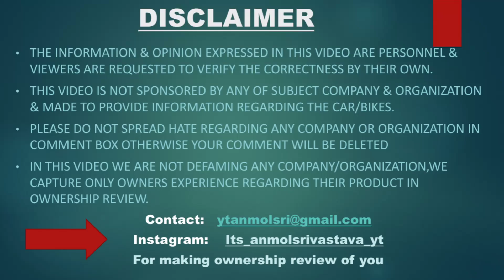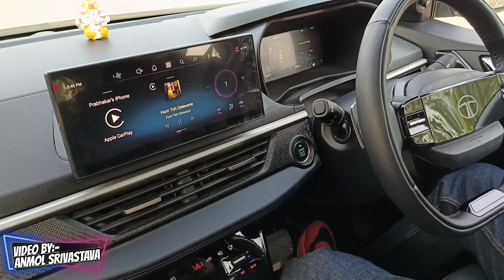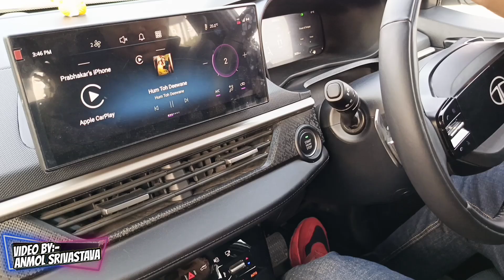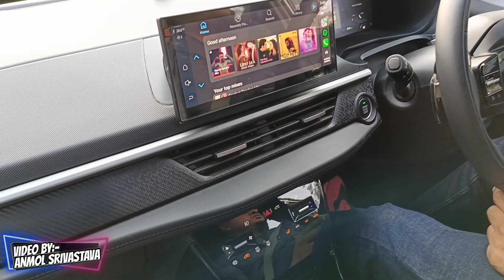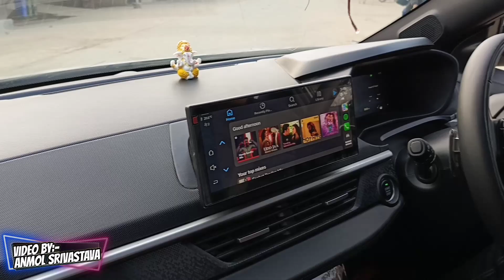18 Lakh खर्च करने के बाद ईतनी परेशानी तो नही सोची थी | Tata Nexon Ownership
18 Lakh खर्च करने के बाद ईतनी परेशानी तो नही सोची थी | Tata Nexon Ownership

THANKYOU!! PRABHAKAR BHAIYA FOR GIVING YOUR PRECIOUS TIME & SHARING YOUR EXPERIENCE.
ABOUT THIS VIDEO: In This Video You Are Going To Watch The All New Nexon Fearless Plus S AUTOMATIC Diesel Ownership.
In This Video We Have discussed All About The Problems Which Prabhakar Bhai Is Facing In His 1 Month Old Nexon.
Hiiiii...
I Am @AnmollSrivasttava
I am BBA Graduate

@Man And Motor.   @ DDS.    @HER GARAGE     @Car Infomania
  @Pratham Shokeen.      @Ashish Shokeen.      @Tata Motors. @Yagya Sharma